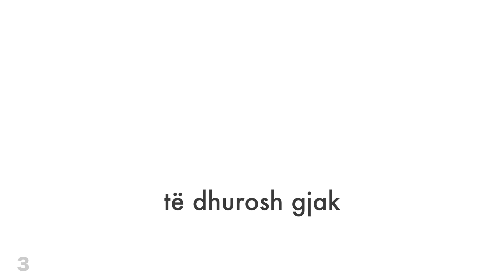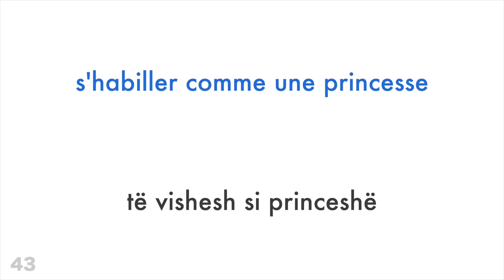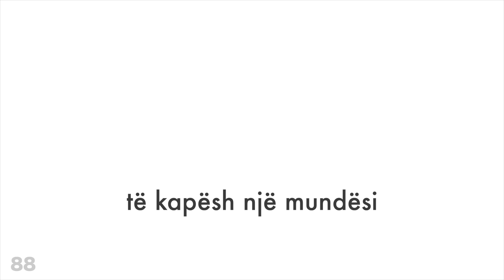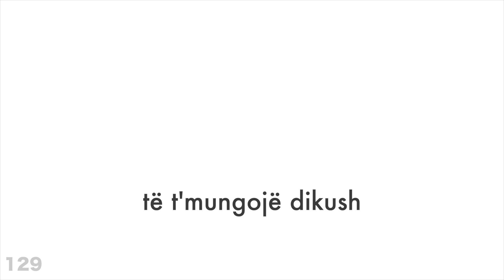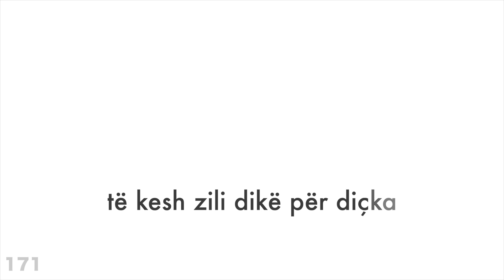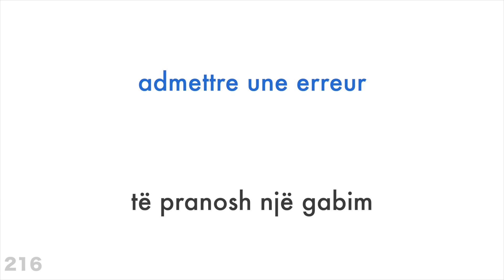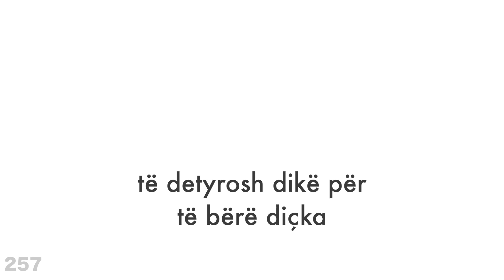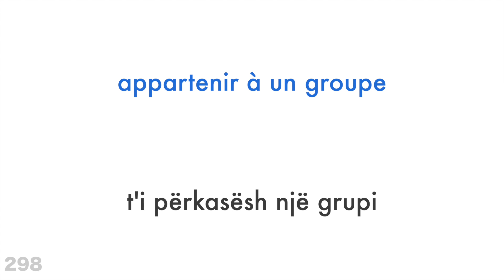300 fjalë + Lexim dhe dëgjim: - Frëngjisht + Shqip - (folës amtar)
Dëshiron të mësosh më shumë?